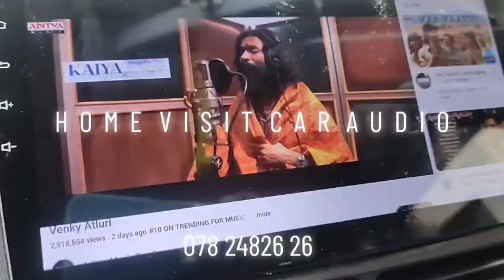Honda CRV 2005 360 android system